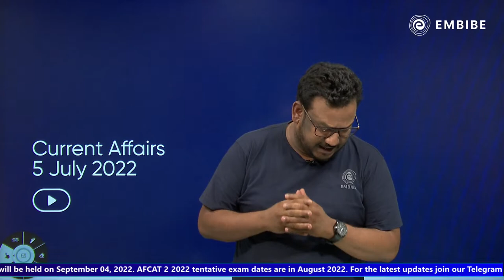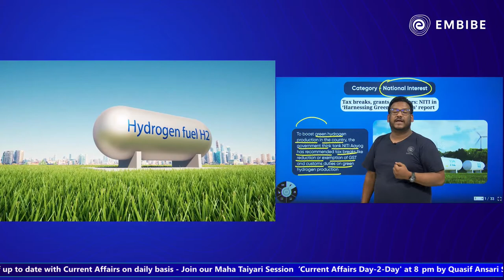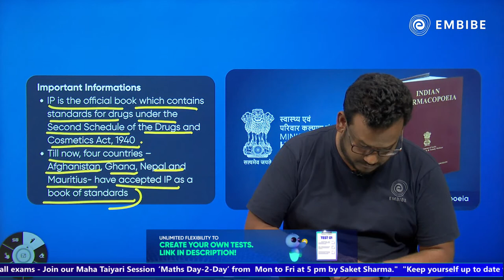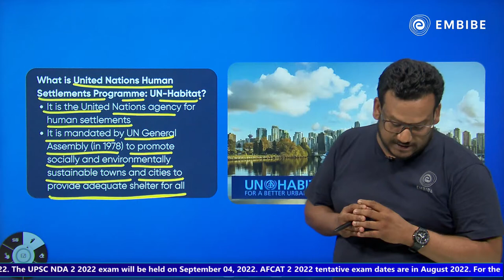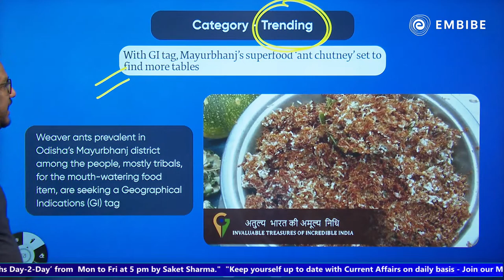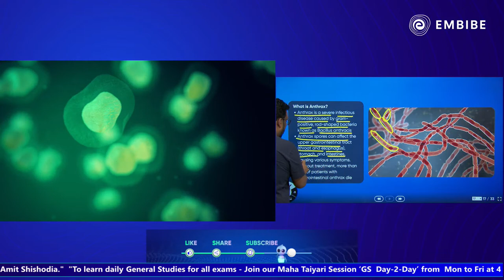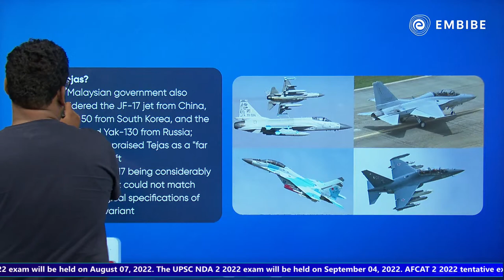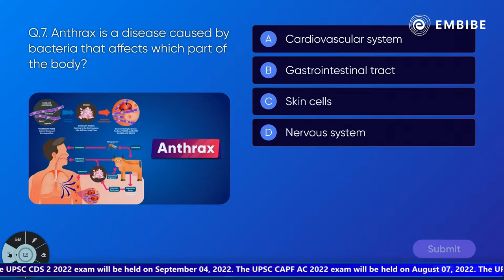5 July Current Affairs | Current Affairs Today | All Competitive Exams | Quasif Ansari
This is a live class on "5 July 2022 Current Affairs by Quasif Ansari" on Defence YT Channel. In this session, Quasif Sir will discuss the Daily Current Affairs for all Competitive exams and Defence Exams i.e. CDS, NDA, CAPF, AFCAT, OTA, etc.

This session will help you in improving your Current Affairs in order to achieve a high score in all competitive exams.

00:00  Introduction to 5 July 2022 Current Affairs
5:38  NITI Aayog in 'Harnessing Green Hydrogen' report
10:02  9th edition of Indian Pharmacopoeia released by Union Health Minister
13:22  Vladimir Putin leaves Russia for the 1st time since Ukraine invasion
16:26  India's urban population to stand at 675 million by 2035
22:09  New treeshrew fossil found in Jammu & Kashmir
24:01  Mayurbhanj's superfood "Ant Chutney" seeks GI Tag
27:06  Anthrax advisory issued in Kozhikode
31:47  IDIOT syndrome, challenge to Doctors
35:01  India's Tejas Fighter Jets to replace ageing fleets in Eygpt, Malaysia
37:55  Q&A
41:36  About Embibe